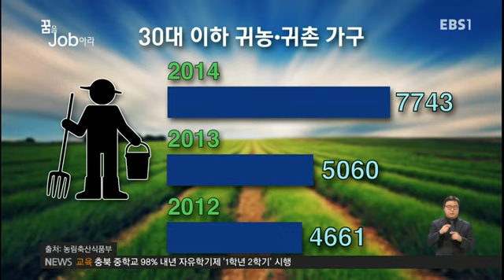미래 유망 산업 '농업', 청년 농부가 뜬다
요즘 우리 사회에서 가장 많이언급되는 단어 중 하나가 바로 '친환경'입니다. 이에 따라 농사기술에 정보 통신기술을 접목한 지능형 농장, 즉 스마트 팜 등이 등장하며 농업분야도 변신을 거듭하고 있는데요. 오늘은 블루오션을 찾아 떠난 청년농부의 이야기를 취재했습니다.